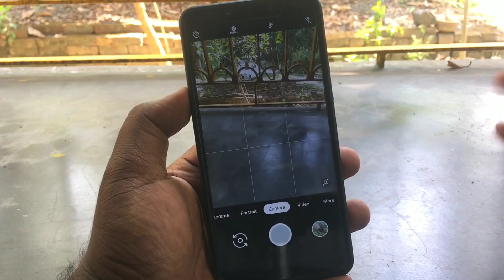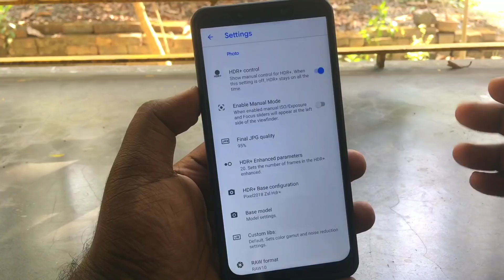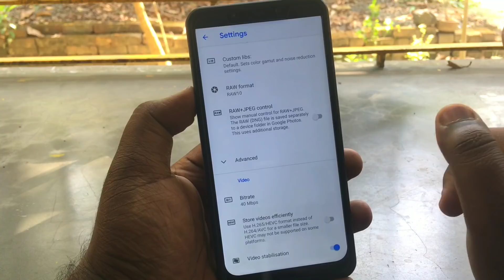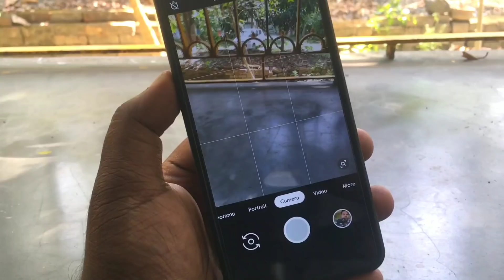Google Camera 6.2 Update: Dark Mode, Animated Transitions, More Device Support (Gcam 6.2)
💝 Google Camera 6.2 New Update:
1. Dark mode in settings,
2. New animated transitions,
3. Flash icon for the selfie flash,
4. More devices support & bug fixes & more..